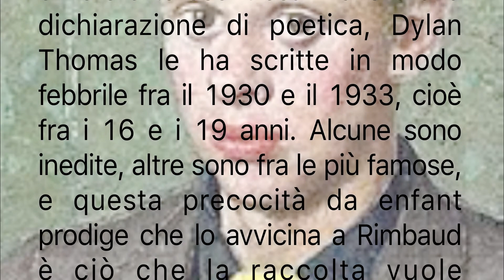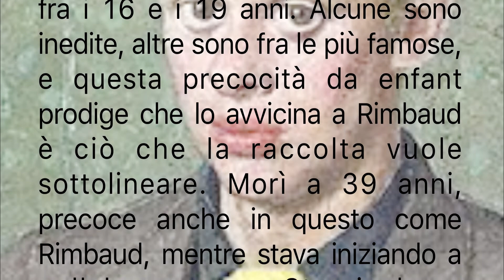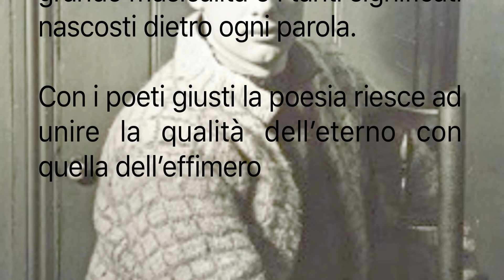In my craft or sullen art - Dylan Thomas-Poesie Giovanili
Abbiamo iniziato ad occuparci di audiovisivi circa un anno fa, verso la fine dell'inverno del 2021, in piena pandemia, dedicando la nostra prima serie al tema della peste visto da tre autori diversissimi: Manzoni, Poe, Artaud. Abbiamo deciso di dedicare questa seconda serie a un poeta che amiamo in modo particolare: Dylan Thomas.
Di lui ci sorprendono, a circa 70 anni dalla morte, la grande modernità,  attualità e vitalità di linguaggio poetico, uniti alla  capacità rara di tenerci ben agganciati ai miti, ai simboli e agli archetipi della nostra tradizione occidentale, dalla Bibbia e dalla Grecia antica al messaggio cristiano e al mistero della croce, attraverso Shakespeare e William Blake.